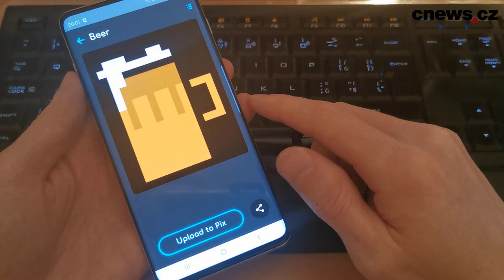Test chytrého batohu Pix Backpack